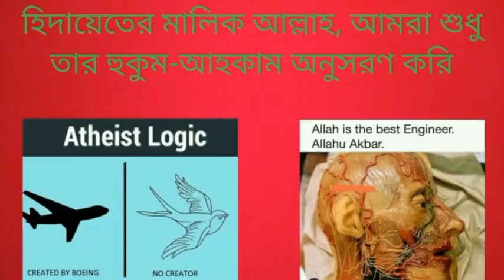আসিফ মহিউদ্দীনের বুঝ দিয়ে মুমিন মুমিনারা যদি কুরআন হাদীস বুঝা শুরু করে তাহলে গুনাহ্ হবে?